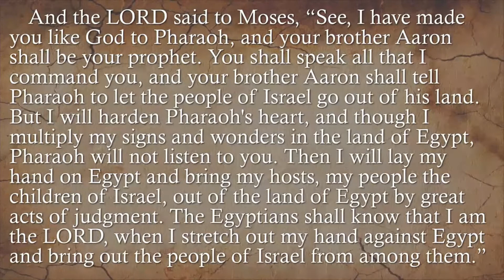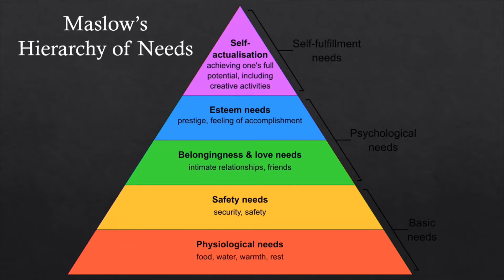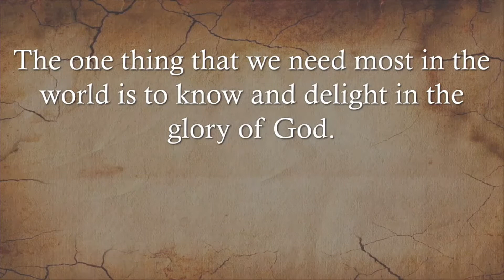Learning to Delight in the Glory of God - Exodus 7-10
In this survey of the plagues on Egypt from Exodus 7-10, we see the overwhelming power and glory of God on display and realize that the one thing we need most in the world is to know and delight in that glory.